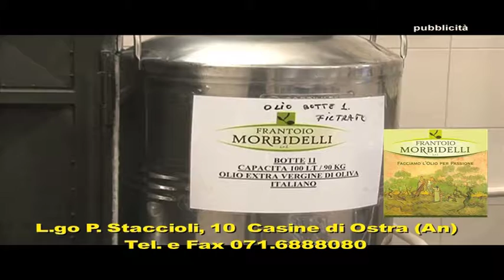FRANTOIO MORBIDELLI CASCINE DI OSTRA